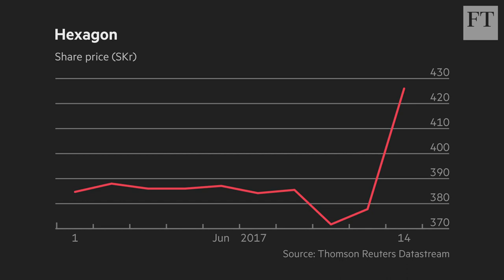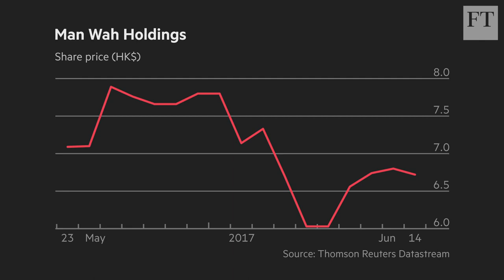Hard times for short-selling funds | Short View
Short-selling hedge funds have recently had a difficult time getting their bets right against companies they target. The FT's Miles Johnson explains why these bears might eventually have their day.